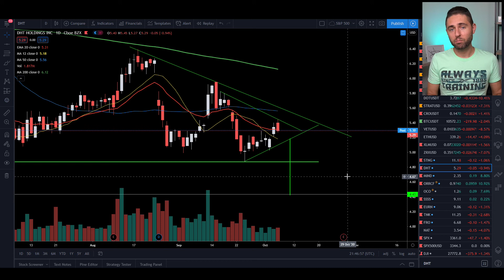Scorpio Tankers and DHT Holdings What is happening?! 😭 Technical Analysis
Hello everyone, today we will be talking about Scorpio Tankers and DHT Holdings and where is the price might go in the near future.

0:00 Scorpio Tankers and DHT Holdings What is happening
0:42 Scorpio Tankers
5:30 DHT Holdings

COINBASE: Do you want to receive CA$13.39 in Bitcoin when you buy or sell CA$133.88 or more?